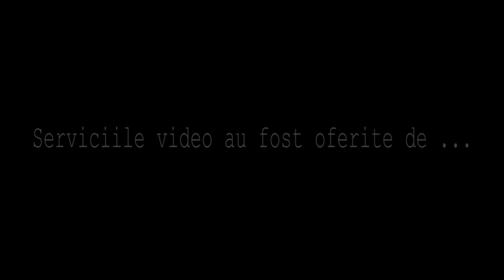Anca si Stefan, Nunti Bologna, Fotograf nunti Bologna, Cameraman nunti Bologna, Nunti moldovenesti